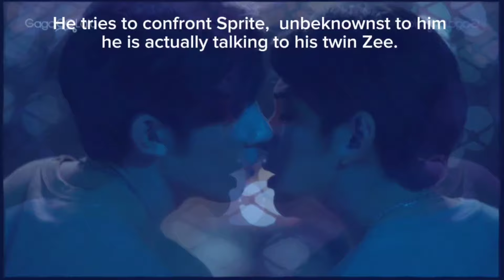First & Sprite moments!!!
First & Sprite moments!!! First and Sprite have more misunderstandings because Sprite hasn't told First the truth about his twin. First thinks that Sprite is toying with him and breaks down.